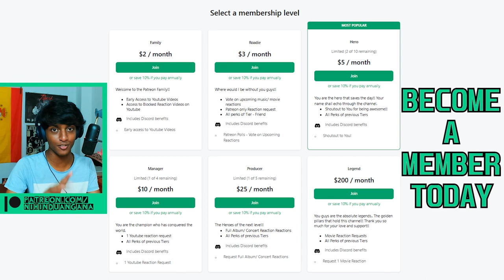FIRST Time LISTENING To PABLO CRUISE | Love Will Find A Way (Reaction!!)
Reaction to Love Will Find A Way | Pablo Cruise Reaction

CHAPTERS
🕐00:00 Intro
🕐00:32 Reaction
🕐04:31 Thoughts
🕐07:13 Patreon Heroes
🕐07:41 Outro